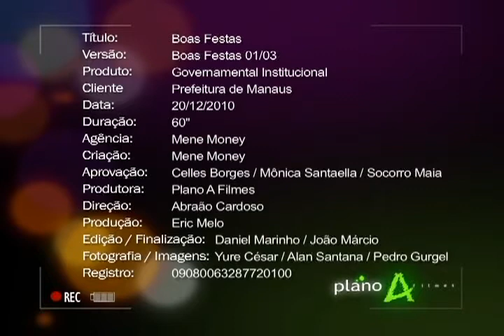IDD - VT 60" Institucional da Prefeitura de Manaus 2011 - Boas Festas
Vídeo institucional de fim de ano com imagens de algumas realizações da Prefeitura de Manaus em 2011, na administração de Amazonino Mendes (2009/2011).